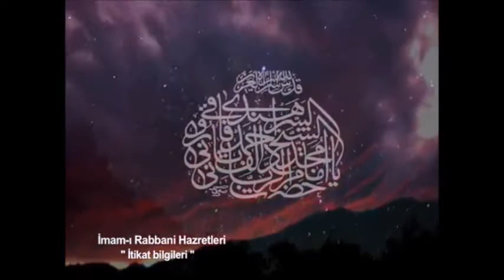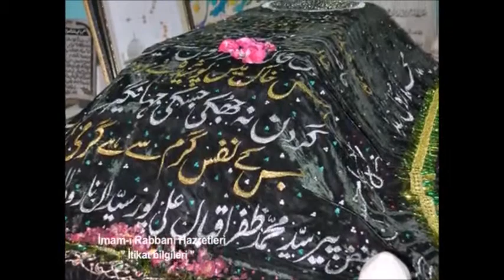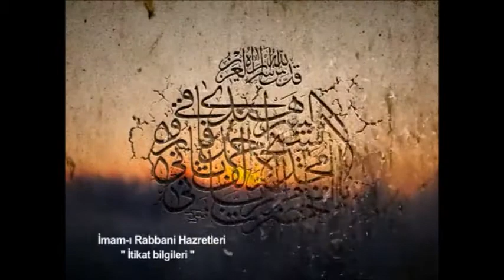İMÂM-I RABBÂNÎ (Kuddise Sirruh) ÎTİKAD BİLGİLERİ 2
İMÂM-I RABBÂNÎ (Kuddise Sirruh)

ÎTİKAD BİLGİLERİ 2
Müslümânlar, Cennette "Allah"ı görecektir.
Bilinmiyen görmekle lâkin göreceklerdir.

Zîrâ nasıl olduğu anlaşılamıyanı,
Görmenin, olmaz elbet anlaşılır bir yanı.

Belki gören kimse de, anlaşılmaz bir hâle,
Girer de, öyle erer bu devlet ve kemâle.

Bu, derin bir muammâ, anlaşılmaz bir iştir.
Lâkin seçilmişlere, bu sır bildirilmiştir.

Bu mesele, herkese gizlidir gerçi fakat,
Bu seçilmiş zâtlara, olmuştur bir hakîkat.

Buna inanmıyanlar, göremiyeceklerdir.
Zîrâ "İnkâr edenler, mahrumdur" demişlerdir.

Her şey gibi, Allah'ın bir mahlûkudur "Cennet".
O, hiçbir mahlûkunun içine girmez elbet.

Fakat bâzılarında, zuhûr eder nûrları.
Bu nîmetten mahrumdur ve lâkin bâzıları.

"Ayna"da, cisimlerin sûreti görünüyor.
Lâkin "Taş" ve "Toprak"ta bu görüntü olmuyor.

Resûlullah, "Mîrâc"da gördüyse de, ne var ki,
O, bu dünyâ'da değil, "Cennet"te oldu vâki.

Yâni dünyâ'dan çıkıp, karıştı âhiret'e.
"Âhiret" âleminde kavuştu bu devlete.

Yerleri ve gökleri, dağları, denizleri,
Hep Allahü teâlâ yarattı bu şeyleri.

Ağaç, meyva, mâdenler, hücre, atom, molekül,
Onun yaratmasıyla ederler hep teşekkül.

Nasıl ki yıldızlarla süslediyse semâyı,
"İnsan"ı yaratmakla süsledi bu dünyâyı.

Ondan başka hiçbir şey, yok idi bu cihânda.
Hepsini, hiç yok iken, O yarattı bir anda.

İnsanlar, yaratılmış "Mahlûk" olduğu gibi,
İşleri de, Allah'ın mahlûkudur tabii.

"Yaratılmak" damgası yemiştir ki bu insan,
bu, âciz olduğuna bir delildir ve nişân.

Kul, bu âcizliğiyle hiçbir şey yaratamaz.
Kula "Yarattı" demek, çirkindir, câiz olmaz.

Bir insanın işinde, kendine düşen husus,
Yalnız "Kesb etmesi"dir, yaratmak Rabbe mahsus.

Kulun, cüz'î kudreti ve irâdesi vardır.
İşi yapan, yaratan, Allahü teâlâdır.

İhtiyârî işler de, insanın kesbi ile,
Hâsıl olur yine de Onun yaratmasıyle.

İnsan, işi kesb eder, yâni seçer, beğenir.
Allah da yaratarak, o iş meydana gelir.

İnsanın beğenmesi olmasaydı işinde ,
"Titreme"den bir farkı olmazdı o işin de.

İhtiyârî işleri, titremeden ayıran,
"Kesb"dir ki, mes'ul olur insan her yaptığından.

Hak teâlâ, işleri yapmaya kâfi miktar,
Vermiştir kullarına bir "Kudret" ve "İhtiyar".

İnsanın ihtiyârı, yapacağı bir işin,
Olup olmamasında eşit olduğu için,

Serbestçe karar verip, o işi yapacaktır.
Sonunda, "Sevap" veyâ "Günâh" kazanacaktır.